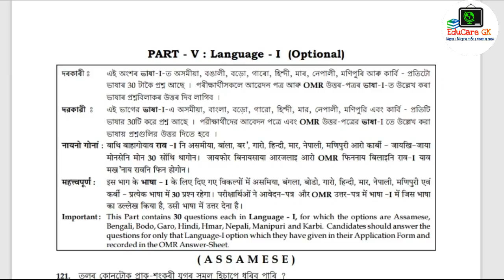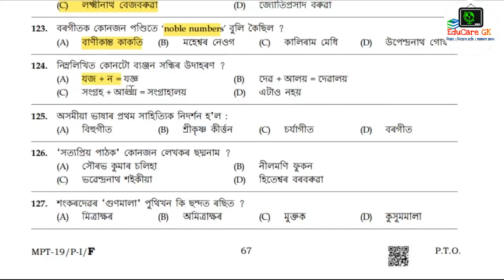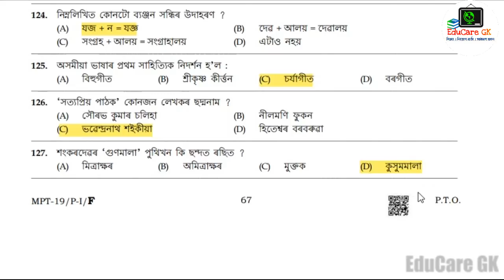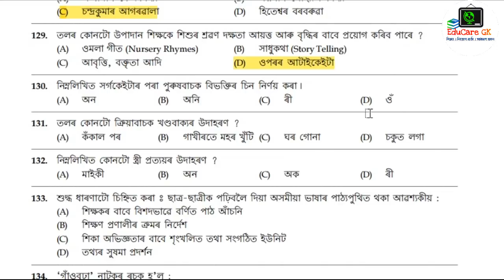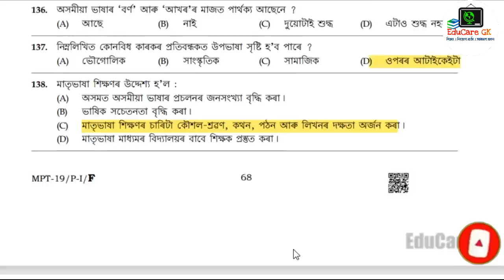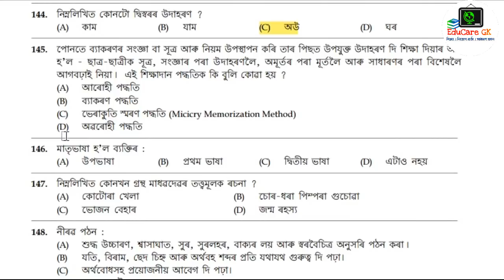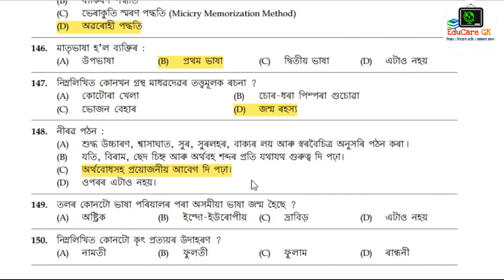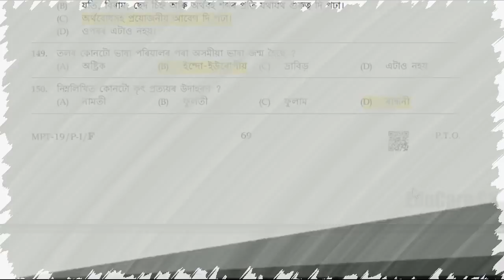Assam TET 2021 | LP | Assamese | অসমীয়া | পূৰ্বৰ প্ৰশ্নকাকত আলোচনা Fully Solved Paper | EduCareGK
☑️ অসম টেটৰ পাঠ্যক্ৰম অনুসৰি আমি তৈয়াৰ কৰা ভিডিঅ'ৰ লিংক